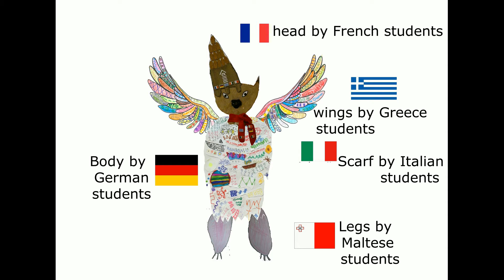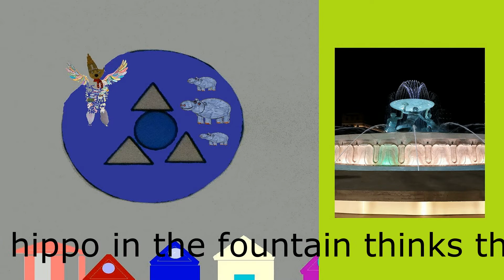Malta award ceremony